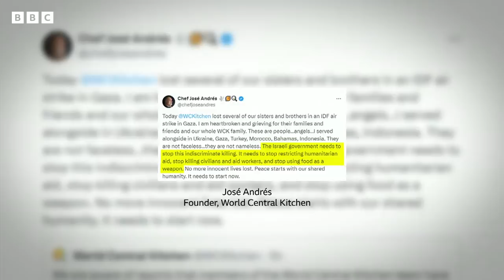Charity suspends Gaza aid work after staff killed in Israeli strike | BBC News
Seven aid workers have been confirmed killed in Gaza in an Israeli air strike.

World Central Kitchen (WCK) said workers from countries including the UK, Poland and Australia were killed.

WCK founder and chef José Andrés said they were killed "in an IDF air strike”, and Gaza's Hamas-run media office also blamed Israel.

The Israel Defense Forces (IDF) said it was conducting a "thorough review".

The alleged strike could not be immediately verified independently.